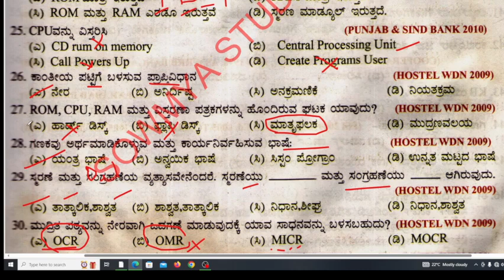PART-3 HSTR\ PDO\SBIಕಂಪ್ಯೂಟರ್ computer previous MCQs with analysis in kannada \exam preparation